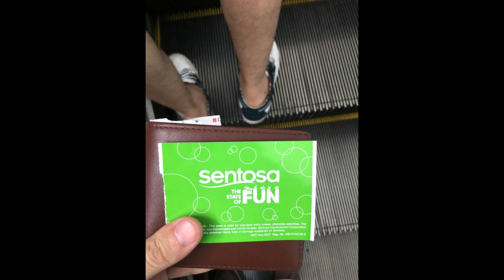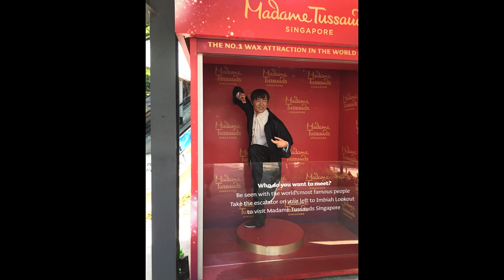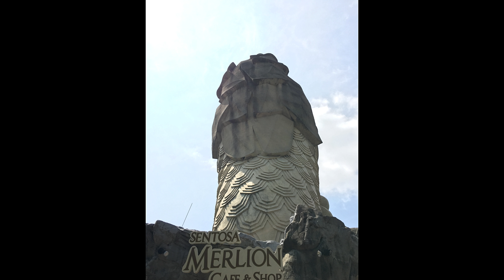【海外旅行】シンガポール旅行 2018 Part6【セントーサ島 マーライオン編】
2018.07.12～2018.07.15にかけての3日間、シンガポールに旅行
に行ってきたので、その時の様子をお届けします！

Part6では、2日目 セントーサのマーライオン～セントーサ終了までです！

再生リスト
シンガポール旅行 2018